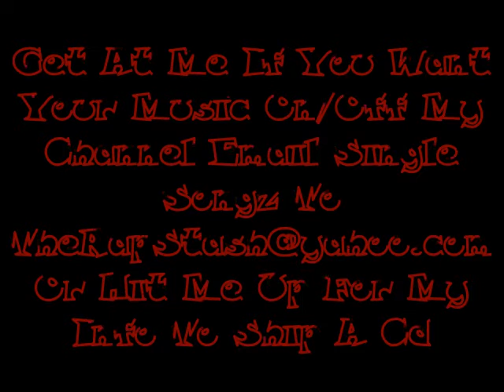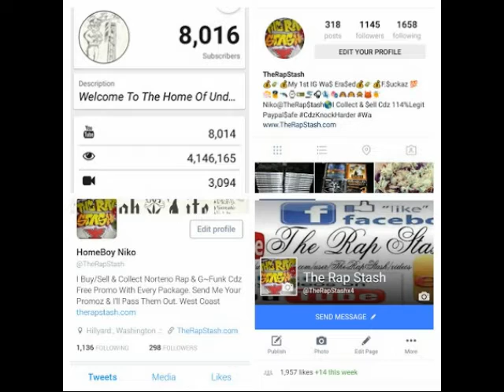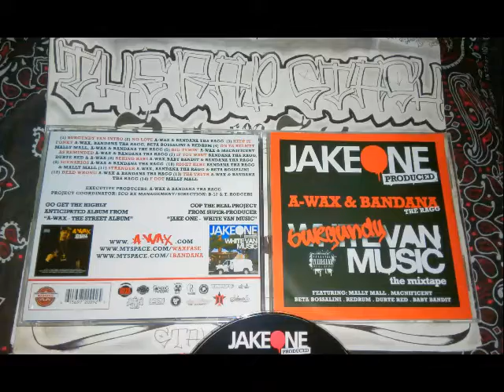No Love By A-Wax & Bandana Tha Ragg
Jake One & Pie-Rx Recordz Presents
Burgundy Van Music By A-Wax & Bandana Tha Ragg
925 Pittsburg California Rap Album (2009)